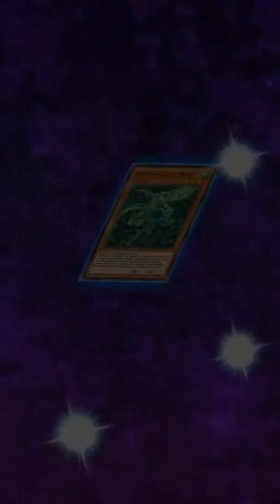When you counterplay a burn player...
Tbh, I had no idea where this duel was going when I played the first card...